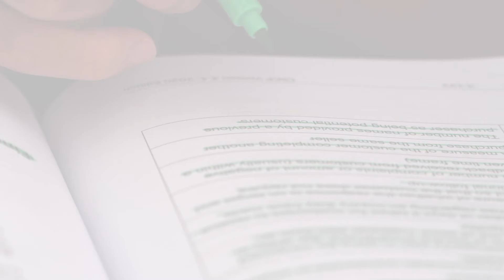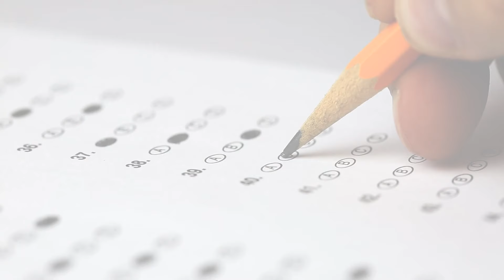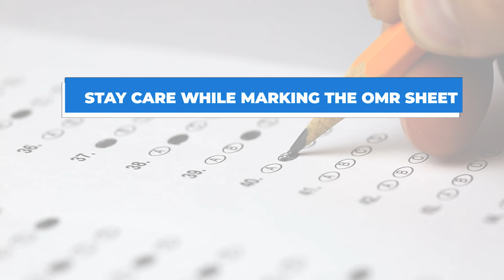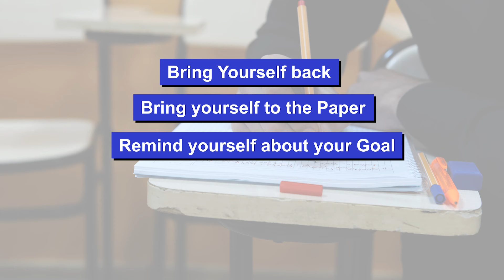Must Watch | Before Appearing For NEET 2024 Exam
📅🆓NEET Rank & College Predictor 2024 Are you gearing up for the NEET 2024 exam? Look no further! Dive into this must-watch motivational video featuring Sushma Ma'am, the esteemed Academic Director of Sri Chaitanya. With years of experience guiding students to success, Sushma Ma'am shares invaluable insights, tips, and encouragement tailored specifically for NEET aspirants. Whether you're feeling overwhelmed, anxious, or in need of that extra boost of motivation, Sushma Ma'am's words will uplift and empower you on your journey towards acing the NEET exam. Don't miss out on this essential pre-exam pep talk—watch now and embark on your path to success with confidence!

Sri Chaitanya Gosala is a YouTube channel dedicated to providing high-quality educational content for students preparing for various competitive exams in India. With a team of experienced and knowledgeable educators, Sri Chaitanya offers engaging video lessons, practice exercises, and helpful tips and strategies to help students excel in their studies.

Whether you're preparing for engineering, medical, or other entrance exams, Sri Chaitanya has you covered. The channel covers a wide range of subjects, including mathematics, physics, chemistry, biology, and more. Their videos are designed to be easy to understand and follow, with clear explanations and examples that make complex concepts easy to grasp.